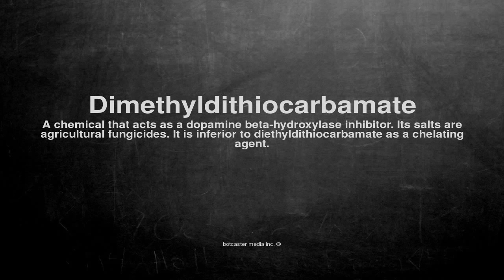Medical vocabulary: What does Dimethyldithiocarbamate mean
What does Dimethyldithiocarbamate mean in English?